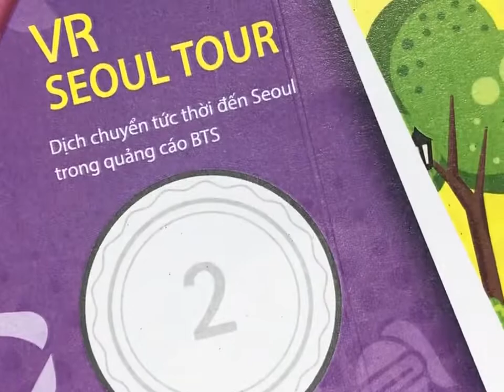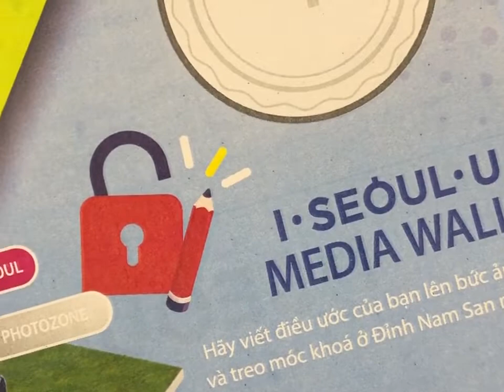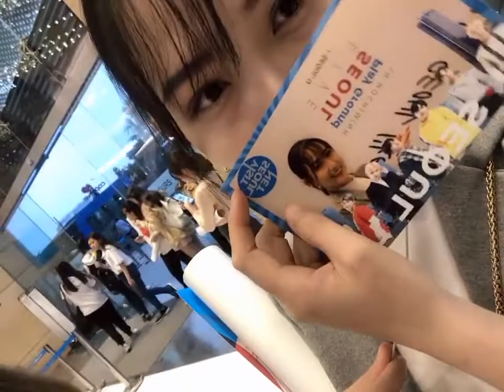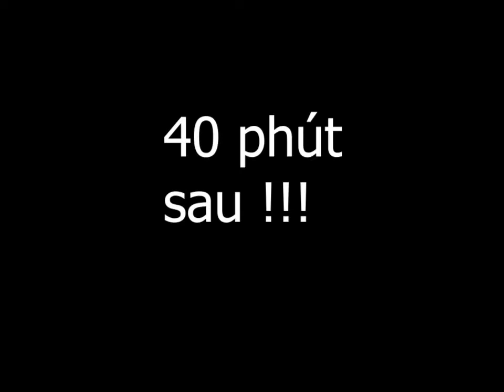Đi chơi cùng SiA - Triển lãm I SEOUL U & BTS ( TP Hồ Chí Minh )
Triển lãm được diễn ra từ ngày 19/10/2018 đến 21/10/2018 tại Pearl Plaza ( 561 Điện Biên Phủ , Bình Thạnh , TP HCM )
 Bắt đầu từ 11h đến 22h
Cùng trãi nghiệm và nhận Poster BTS nha !!!